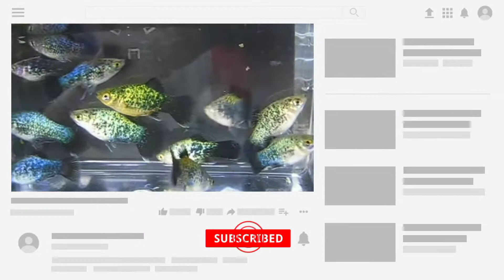Different types of Platy fish | Platies fish types .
TIME STAMP :

0:00 : Intro
0:02 : Platy fish types
0:07 : Black spotted neon blue Platy fish
0:33 : Mickey mouse Platy fish
1:20 : Tuxedo red Platy
1:36 : Black Platy fish
1:44 : Red wagtail Platy fish
2:48 : Outro

1 : HOW MANY PLATIES SHOULD BE KEPT TOGETHER?

ANS : A group of three to six platies is a good starting point. As with most livebearers, the males constantly want to mate, so try to keep at least two females for every one male to give the girls a break .

COVERED TOPIC :

1 : Platy fish types
2 : Platies fish types
3 : Different types of Platy fish
4 : Platy types
5 : Platy fish varieties